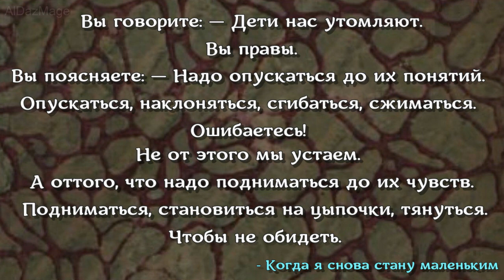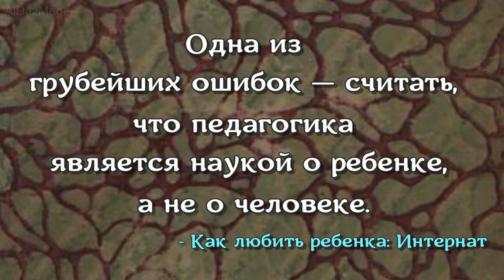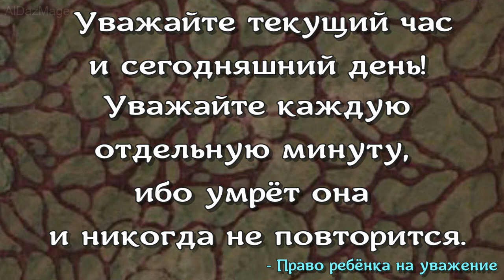Януш Корчак - о детях - цитаты из произведений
Януш Корчак ( Janusz Korczak; настоящее имя Эрш Хенрик Гольдшмидт (Henryk Goldszmit); 22 июля 1878, Варшава — 6 августа 1942, Треблинка) — выдающийся польский педагог, писатель, врач и общественный деятель.
Краеугольным камнем в педагогической системе Януша Корчака было нравственное воспитание. Он был одним из первых, кому удалось добиться детского самоуправления.
 Януш считал, что приют представляет собой равноправную общину, в которой управление и судебная система создаются самим же коллективом. Общий труд и интересы содействуют взаимовыручке и развивают в личности чувство ответственности.
 В 1934 г. Корчак сформулировал 5 заповедей воспитания детей:
 - Любить любого ребенка, а не только собственного.
-  Наблюдать ребенка.
-  Не давить на ребенка.
-  Быть честным перед собой, чтобы стать честным с ребенком.
-  Познать себя, чтобы не иметь преимущества над беззащитным ребенком.
   Во время Второй мировой войны он добровольно отправился в концентрационный лагерь, не бросив своих воспитанников.
 В результате, все сироты, включая его самого, погибли в газовой камере. При этом лично ему многократно предлагали свободу, но он наотрез отказался оставлять детей.